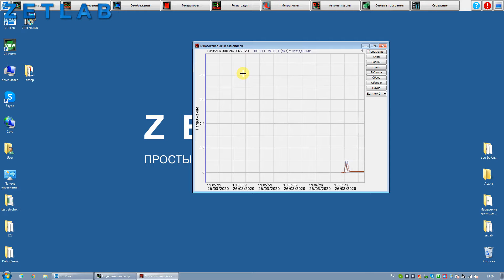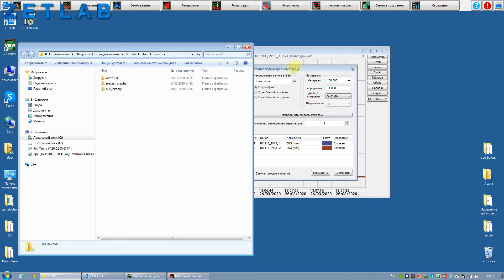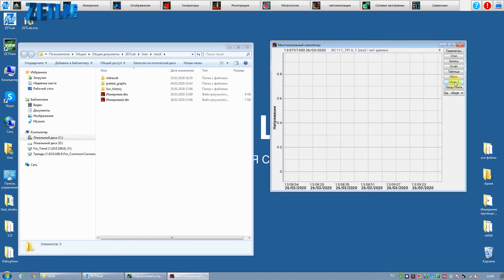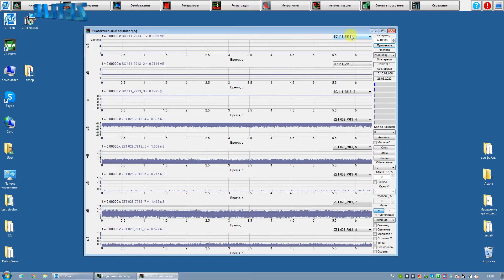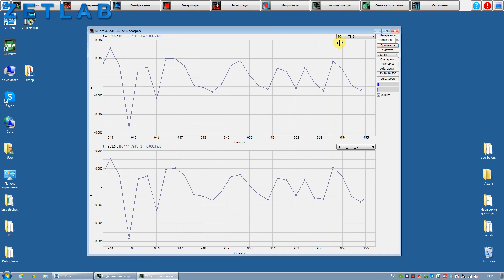Обзор программ многоканальный самописец и многоканальный осциллограф производства ZETLAB.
В данном видео демонстрируется функционал программного обеспечения zetlab на примере двух программ:
1. Многоканальный осциллограф
2. Многоканальный самописец